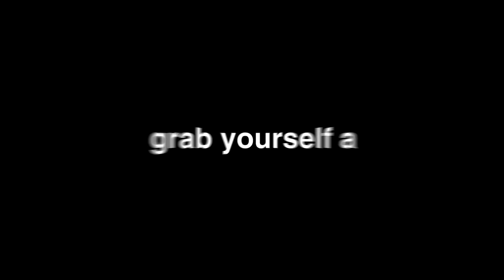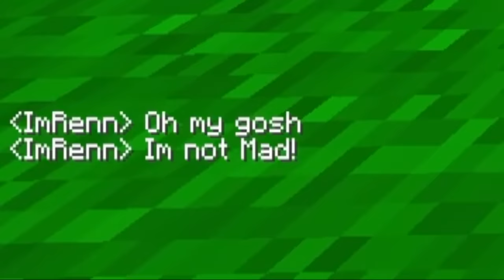I Built a Machine to Destroy my Friends House on Minecraft...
I Built a Machine to Destroy my Friends House on Minecraft... w/ Doni Bobes - Minecraft